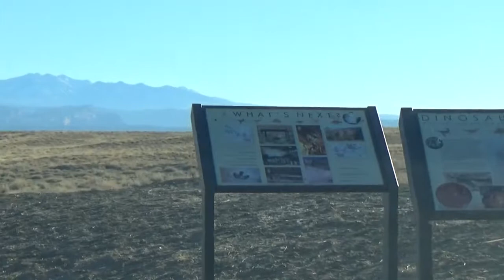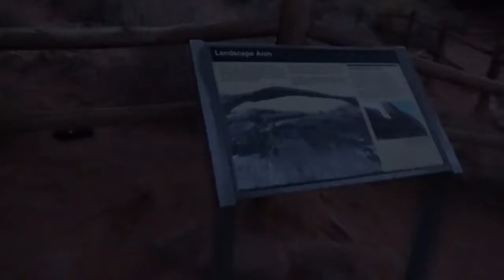On the Road at the Speed of Mike S03E07 Arches National Park and MOAB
Driving from Grand Junction, CO to Eastern Utah on I-70 before heading down to Arches National Park via 128. 128 follows the Colorado River to MOAB and it's a really scenic drive. While I enjoyed the drive, I did end up spending a lot of time stopping and taking vids/pics while I had planned on being at Arches much earlier. While I saw a few things, being that this is December 2020, it got dark farily early and I didn't give the park as much time as I would have liked to and will have to return some day.